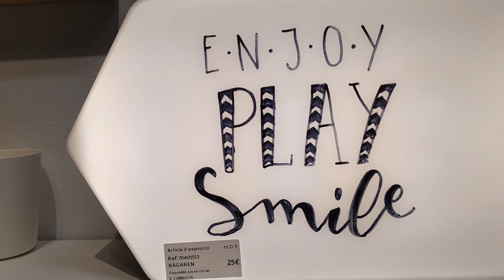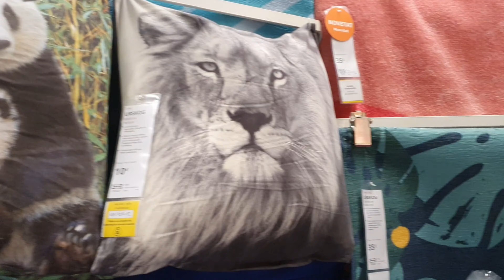IKEA DE BARCELONA